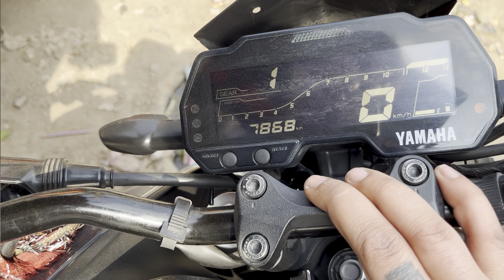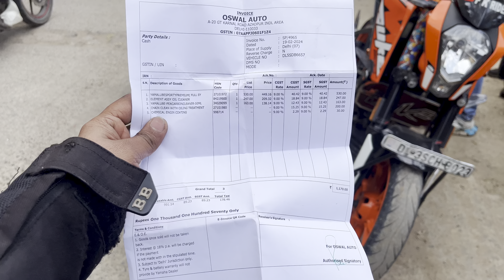Yamaha MT 15 ki 3rd service Me Kiya Cost Ati Hai😱Or Heating Problem Solve ￼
yamaha Mt 15 Ki 3rd Service Ayi Bhi Nahi or Itni sari Problem 😱

❤️Sj cam modification By me mic❤️

This Channel Is Relate To Moto Vlogging And Daily Life Style Its Also Related To A Lot Of Traveling And Some Adventures
Vlogs.

To Get Notified, When New Videos out
YOUR SUPPORT IS THE ONLY THING I NEED NOW